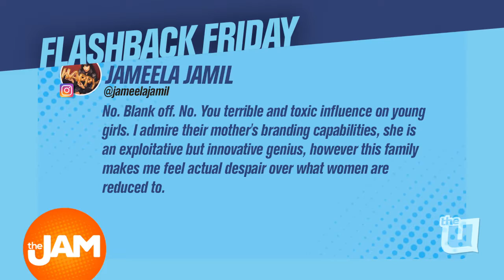Flashback Friday | Royal Drama, Fred & Angi, & A-MAY-Zing kids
This past week things got a little crazy!